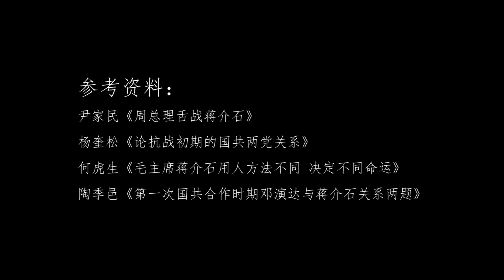老蒋临终前都念念不忘的三人，一个让他倾佩另外两个让他惧怕，这三人是谁？【虎山说史】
老蔣生命最後念念不忘的三人：一個讓他敬佩，另外兩個讓他忌憚
蔣介石 週總理 鄧演達 毛主席 我們的影片會遵循公平、尊重的原則，確保不會包含任何仇恨言論的元素。